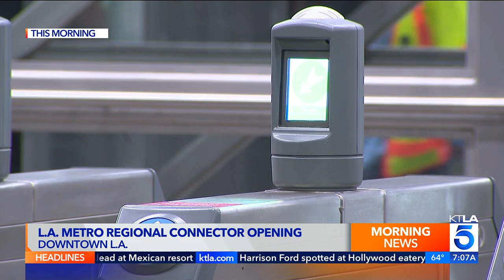KTLA DT 06162023 0706AM